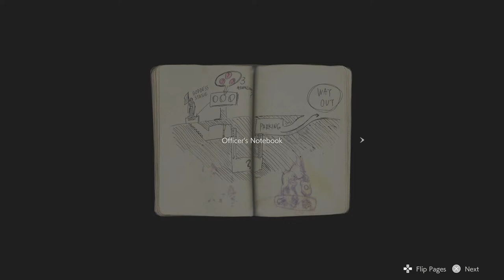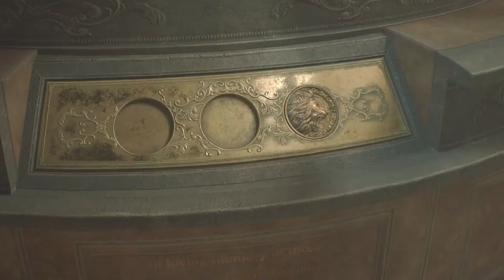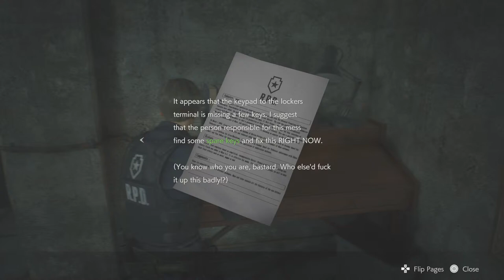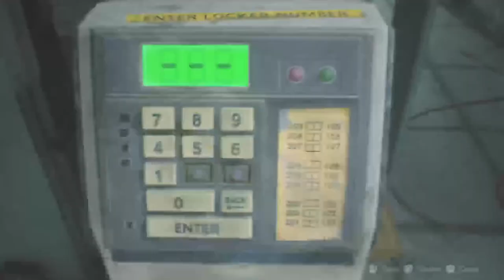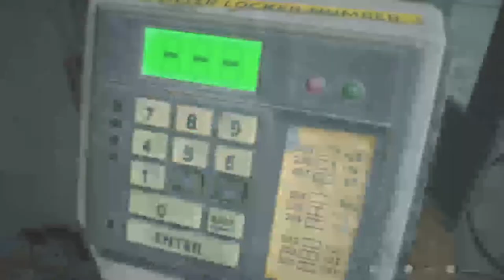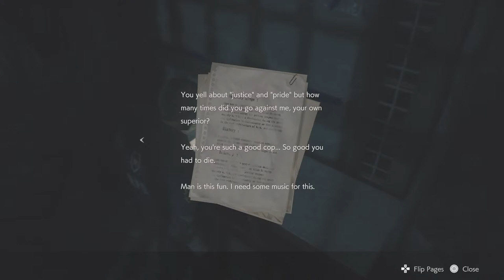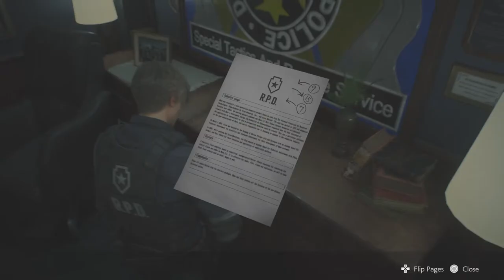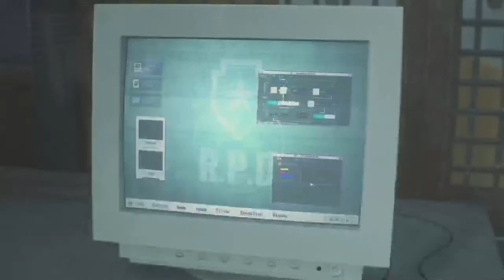Leons back at it. RESIDENT EVIL 2 #1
Got me tea and me game